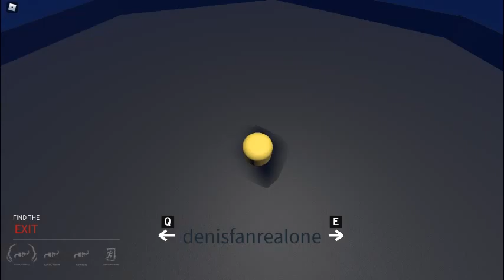🎃👻light by roblox pt.2🎃👻